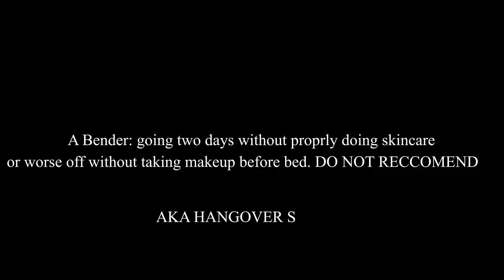skincare empties for acne prone skin 2024 + hangover skincare | Kbeauty & viral skincare products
Hey there bestieesssss !

In this video I will be sharing some of my skincare empties for acne prone skin whilst we talk about fave ingredients and start products whilst doing my hangover skincare. All the products will be listed below and let me know if you need any more info. Ly xxx

Global (Amazon)

Yves Rocher Argan Rose Hammam Bath and Shower Oil
@beautyofjoseon_official  Beauty of Joseon Ginseng cleansing oil
Global (Amazon)

Global (Amazon)

Global (Amazon)

-TIAM Vita B3 Source, 10% Niacinamide Serum, 2% Arbutin

Global (Amazon)

Revox Evening Primrose Oil & Squalane & Revox Alpha Arbutin 2% + HA

Global (Amazon)

Global (Amazon)

Body butters-
Kuja Hai by Sublimeskin,

Global (Amazon)

-Sunscreens
Missha Aqua Sun Gel SPF50

Follow my other socials by searching Miss Ima on tiktok and insta